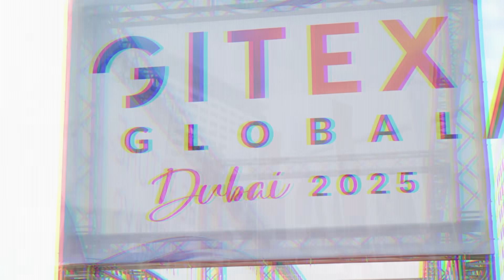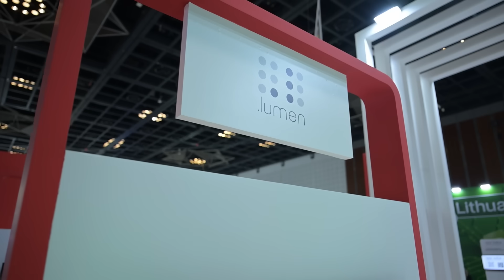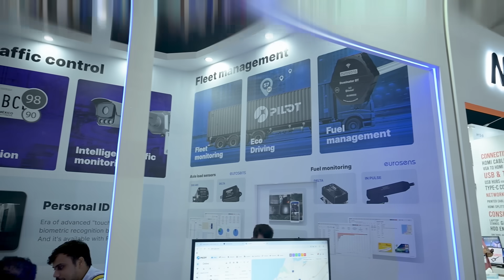🤖 AI Cars, Flying Taxis & Robots — What We Saw at GITEX 2025 👀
The OTO Drive team was on the ground at GITEX 2025 Dubai, exploring the future of mobility and AI innovations in the GCC. From Tenza Auto’s personal robo car 🤖 and Micropolis Robotics’ smart city bots 🏙️, to Lumen’s wearable AI for the blind 🦯 and Pilot Telematics’ connected-fleet tech 🚗💡, we bring you hands-on insights into the technology shaping smart cities and autonomous transport.

Which innovation impressed you most — the robocar, the AI robot, or the wearable for the blind?

Engage With Us:
👍 Like if you enjoyed this review
📝 Comment your favorite AI/mobility feature

Timestamps:
0:22 – Live from GITEX 2025: Middle East’s biggest tech event 🌍
0:31 – Experience future tech today: AI, robotics, mobility & sustainability
0:48 – Crowds and excitement at GITEX
1:02 – AI, robotics, and hidden gems in automotive tech
1:17 – Quiet innovations shaping the future of mobility
1:26 – Tenza Auto: The world’s first personal robo-car 🤖
1:57 – Micropolis Robotics: AI-powered smart city surveillance bots 🏙️
2:51 – Lumen: Wearable AI for the visually impaired 🦯
3:33 – Hands-on demo: technology moving humanity forward
3:37 – Pilot Telematics: Connected-fleet intelligence software 🚗💡
4:04 – Interview with Mikail, CEO of Pilot Telematics: Reducing costs & improving safety
4:36 – OTO Drive verdict: GITEX 2025 sets a new benchmark